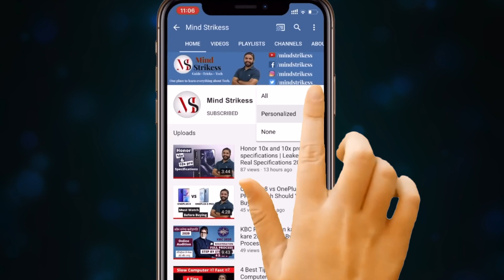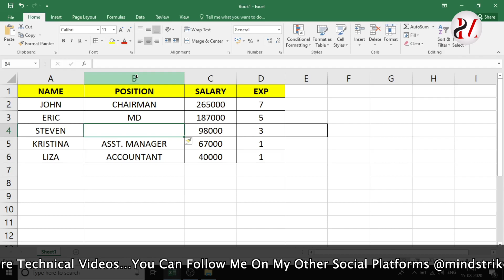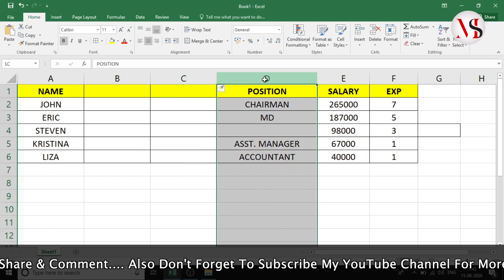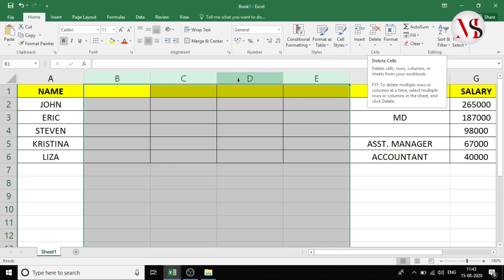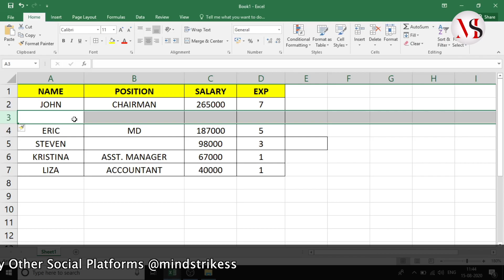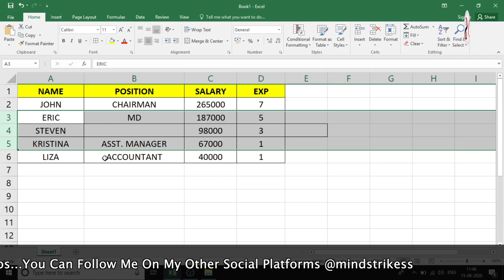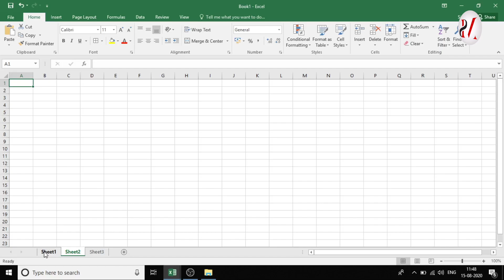How To Insert & Delete Cells, Rows, Columns In MS Excel | PART 12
Hi,

 About this Video :
In this video, How To Insert & Delete Cells, Rows, Columns In MS Excel.